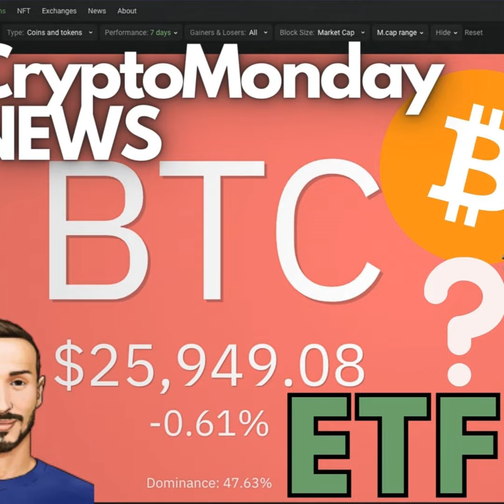BITCOIN ETF, sì o no? 🔥 CryptoMonday NEWS w36/'23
Il mercato si infiamma per una possibile accettazione ETF spot negli Stati Uniti su Bitcoin.. Poco dopo l'entusiasmo si spegne subito, cosa è successo?

MakerDAO su Solana!?

Questo e molto altro in questo ultimo episodio..

Buon CryptoMonday!